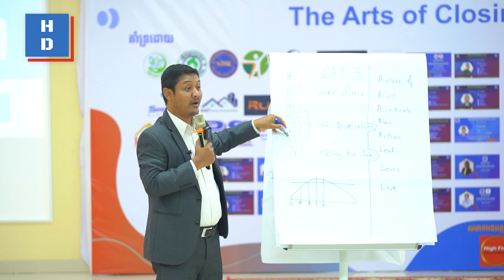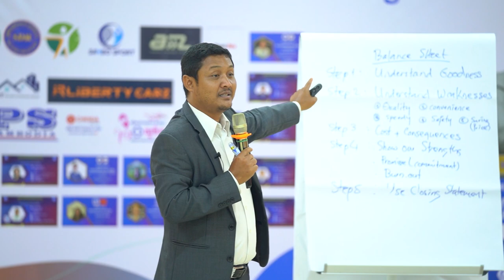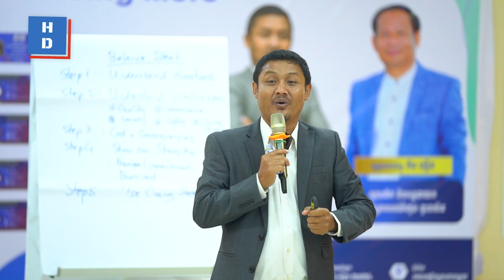——-សិល្បៈលក់ដាច់ច្រើនជាងមុន——- ក្បួនបង្ការការប្រកែក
——-សិល្បៈលក់ដាច់ច្រើនជាងមុន——-
             ក្បួនបង្ការការប្រកែក

និងទីប្រឹក្សាហូមឌូខេសិន